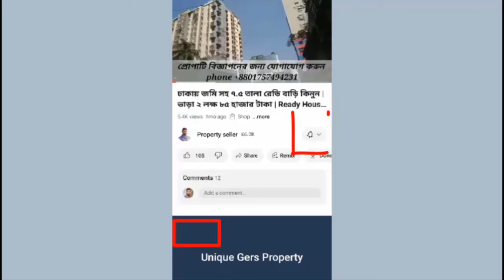জমিসহ টিনশেড বাড়ি বিক্রয় | পূর্বাচলের পাশে কম দামে জমি বিক্রয়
জমিসহ টিনশেড বাড়ি বিক্রয় | পূর্বাচলের পাশে কম দামে জমি বিক্রয় | land_sale_purbachal.Kom dame jomi bikroy.Low price house sale.
Tag use: জমি ক্রয় বিক্রয় পূর্বাচল,পূর্বাচলের পাশে জমি বিক্রি হবে,টিনশেড বাড়ি সহ জমি বিক্রি,জমি সহ টিনশেড বাড়ি বিক্রি হবে,ঢাকা পূর্বাচলে কম দামে জমি বিক্রি হবে,এয়ারপোর্টের পাশে কম দামে জমি বিক্রয়,৭ শতাংশ জমি সহ টিনশেড বাড়ি বিক্রি,জমি ক্রয়-বিক্রয় কেরানীগঞ্জ,বাড়ি ক্রয় বিক্রয় ঢাকা,কম দামে রাস্তার পাশে জমি বিক্রয়,কম দামে পূর্বাচলে জমি,বাড়ি জমি ফ্লাট দোকান ক্রয় বিক্রয়,জমি ক্রয় বিক্রয়,জমি সহ বাড়ি বিক্রয় ঢাকা